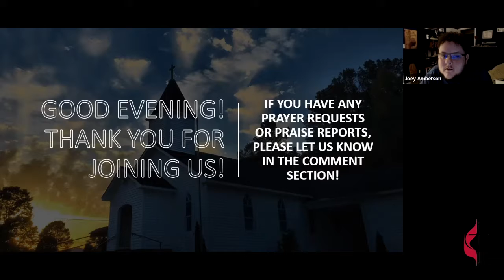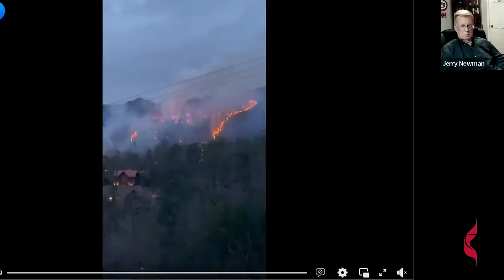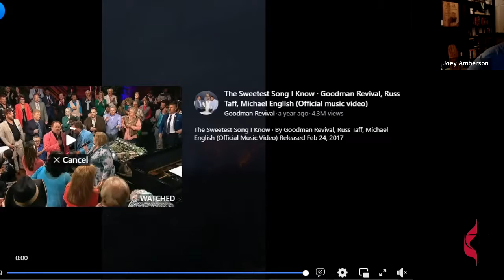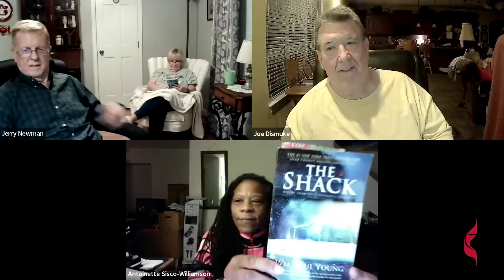February 17, 2022 | Weekly Devotional Discussion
Whorton Bend United Methodist Church
Weekly Devotional Discussion